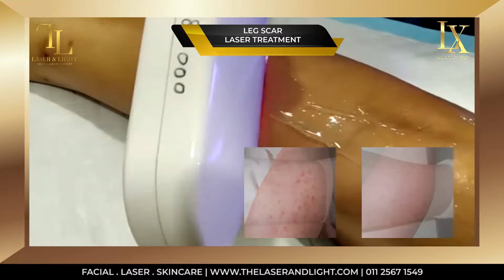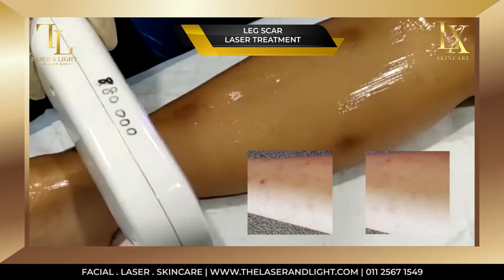Flawless Leg Scar Treatment ⚡️[The Laser & Light Medical]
Aggressive scratching of your skin might lead to a type of scar which is a dark brown discoloured patch. This is known as post-inflammatory hyper-pigmentation. Other conditions also leads to the formation of dark scars such as:⠀
📌 Sun exposure⠀⠀
📌 Friction⠀
📌 Bug bite⠀
📌 Accident⠀⠀
📌 Dry Skin⠀
📌 Unhealthy diet⠀
Here is why you really need to treat dark scars on your legs using medical-grade lasers:⠀
📌Longer recovery time as the skin on your legs are less hydrated and less oily as compared to facial skin. If you're using only creams, it would takes forever to heal⠀
📌More sun exposure of leg skin means that you run a higher risk of sun damage to your scar. Hence, it is important that you apply sun block to protect your scar, especially during the recovery phase after your treatment.⠀
How do we treat dark scars?⠀
⚡️Laser Treatment - the absorption of laser light by the pigmented area (dark spots) or the vascular (reddish) area of the skin help reduce the dark and reddish area of our skin. It brings no pain so you don't have to worry.⠀
Laser Center:
The Laser & Light Medical branch Wangsa Maju.
The Laser & Light Medical branch Shah Alam
(Laser & Light Holding Sdn Bhd)
WhatsApp Customer Service / Appointment:
HOW-TO-WIN?👇🏻 Read here / Baca disini